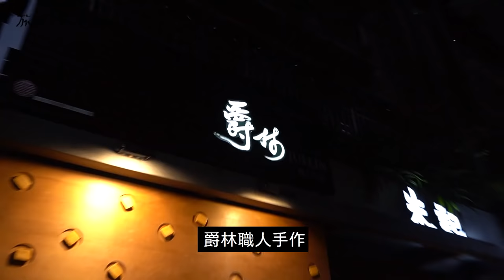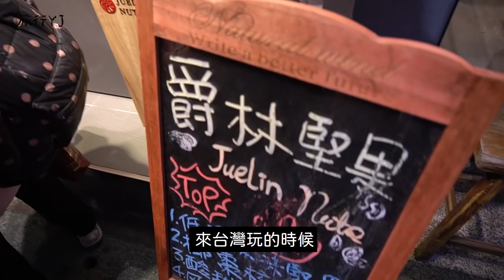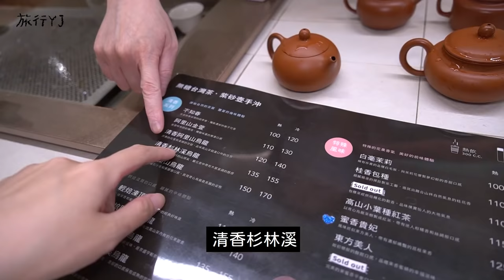永康街美食 私房之旅 一日遊！ 品茶 陶藝DIY 文創商店【深度旅行YJ】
文青 永康街 永康商圈 一日遊
品茶 陶藝DIY 設計藝術品
約會逛街也很讚！

《深度旅行的YJ，跳脫以往的走馬看花，深度體驗在地的歷史與文化》
帕帕拉夏藝文中心 0:45
永康公園 1:29
呷七碗 1:43
爵林鳳梨酥 2:53
遊戲巷 3:25
京盛宇 3:36
陶作坊 7:31

更多台北市相關商圈詳細資訊也歡迎上下列網站查詢喔

如果我出周邊商品 大家最有興趣的是什麼呢？請幫我填問卷給意見❤️

很廣很廣的偽空拍畫面是用這個360相機拍的
用YJ粉絲連結買會送自拍杆或電池唷！

（這是Shopback分潤連結，
使用這個連結訂房你會得到6%現金回饋＋NT$100註冊金，
YJ也可以得到少許佣金，需要訂房的人幫我試試看！可以支持YJ做更多影片❤️）

✨訂溫泉湯屋的話用Gomaji網站
得到3.5%現金回饋

可愛ㄉ妹子＆美食推薦s IG（極力推薦）

我4旅行YJ
歪接
YouTube界專門開房間ㄉ
環台灣完成、環日本準備中！
兩顆痣、大叔心少女體
很喜歡以影像紀錄ㄉ變態少女
香菜4邪教！
🍑 每週末固定更新！🍑

．〃∩ ∧_∧ 　　／　謝謝大家的支持 　\
　⊂⌒(　･ω･) 　‹　我會繼續努力的 　｜
　　＼_っ⌒/⌒c　\ 　！！！！！！！              ／

旅行YJ YJ兩顆痣 台北 台灣 背包客棧 青年旅社 旅遊 溫泉 湯屋 妹子 北投 礁溪